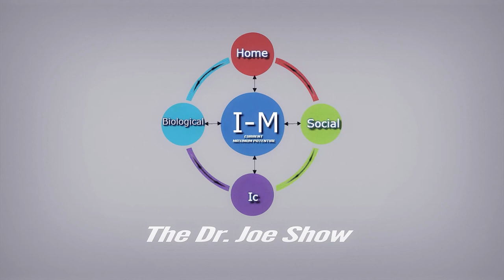How Should A Young Writer Start?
Prolific thriller author Jon Land shares his experience with aspiring writers, emphasizing discipline and passion over all else.

Start one of Jon's series at jonlandbooks.com!